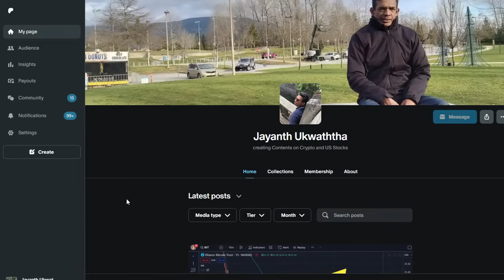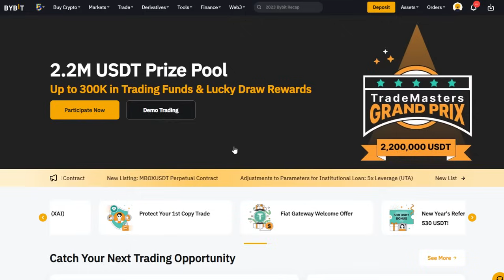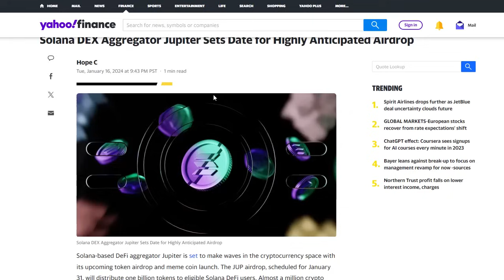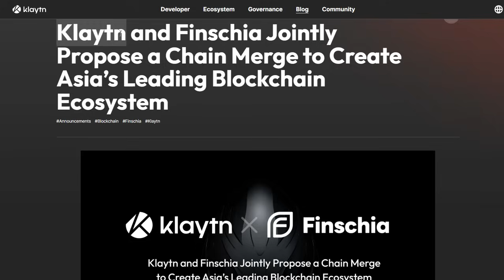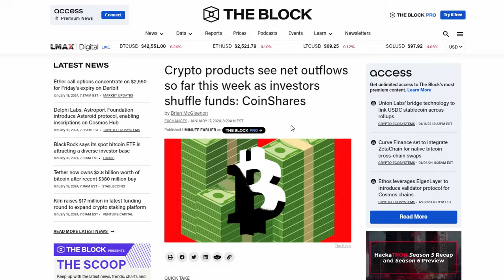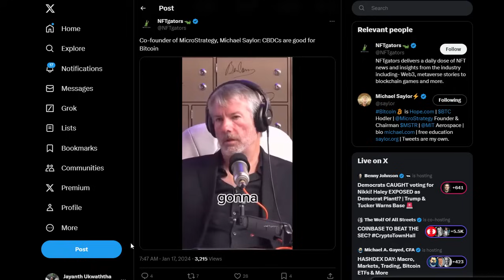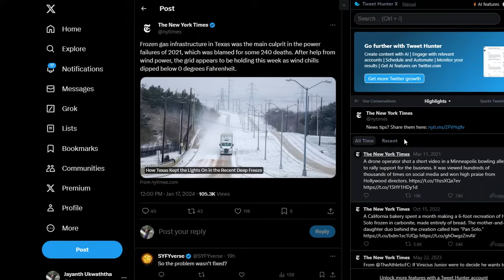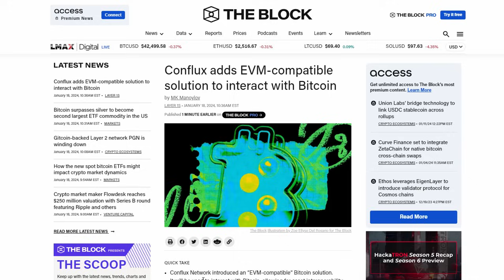BITCOIN FACES HEAVY SELLING PRESSURE!!! LIKELY TO SEE $33,000 AGAIN?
GRAYSCALE STARTED SELLING OFF BITCOIN ON LARGE SCALES AND THE ASSET MANAGERS' SHUFFLING FUNDS ADDED FUEL TO THE CRYPTO SELL-OFF. WE DISCUSS THE FACTS HERE ALONG WITH ALTCOINS TO SEE THE NEXT POTENTIAL TRENDS.

4HL3TFNC